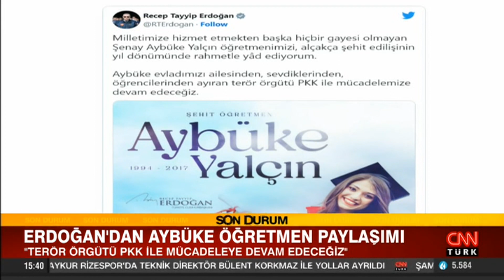Cumhurbaşkanı Erdoğan'dan şehit Aybüke Yalçın paylaşımı